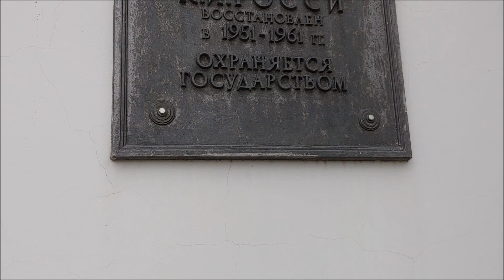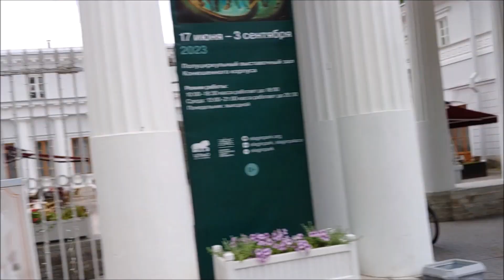Центральный Парк Культуры и Отдыха Имени Кирова на Елагином острове, Санкт-Петербург.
Central Park of Culture and Leisure named after Kirov on Elagin Island, St. Petersburg